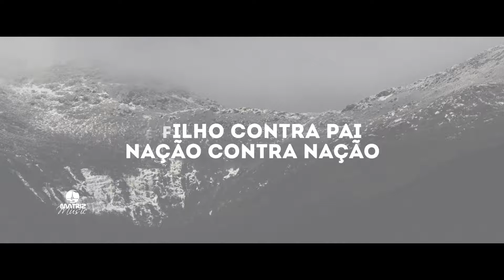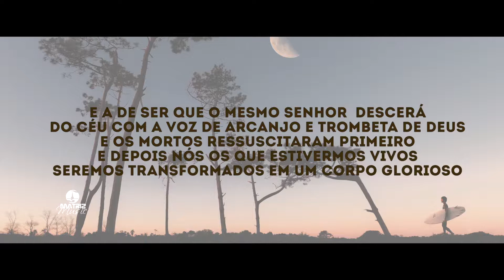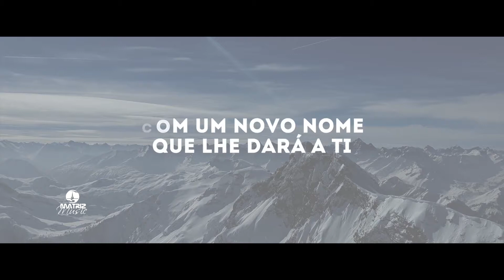Guilherme Lima l Sobre as nuvens [Vídeo letra] Playback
Vídeo letra do cantor Guilherme Lima com PLAYBACK da música “Sobre as nuvens” com lançamento em 08/06/2021, pela gravadora Matriz Music.

ꙩ FICHA TÉCNICA:
▷ Produção Executiva: Matriz Music
▷Direção Geral: Everaldo Gretter
▷Artista: Guilherme Lima
▷Composição: Guilherme Lima
▷Produção Musical: Luciano Albuquerque
▷Direção de Vídeo: Couraça Filmes
▷Fotos: Everaldo Gretter
▷Mackeup: Elizangela
▷Local: Estúdios Dia de Sol(Vídeo)
ꙩ AGENDA E SHOWS
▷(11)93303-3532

ꙩ LETRA
▷Sobre as nuvens

As profecias bíblicas estão a se cumprir
é vírus peste fome que assola o mundo sim
é filho contra pai nação contra nação é
reino contra reino e muita Corrupção
igreja se desperta seu lugar não é aqui
se posiciona hoje pois Jesus já vem aí
santifica suas vestes guarda o teu coração
pois o dia glorioso está chegando meu irmão

Sobre as nuvens Jesus irá surgir
se posicione igreja para poder subir
As bodas do Cordeiro te aguarda sim
Com o novo nome que ele dará a ti
Jesus em breve vem num piscar de olho então
buscar sua igreja cheia de unção
A noiva amada pura e santificada  noiva gloriosa e toda adornada
Que adora em meio a prova
adora em meio a dor
No deserto na fornalha adora o Senhor
o que vive reina santo e consolador
todo poderoso soberano Redentor
Santo Santo Santo é o Senhor
Falado:
E a de ser que o mesmo senhor  descerá
do céu com a voz de Arcanjo e trombeta de Deus
e os mortos ressuscitaram primeiro
E depois nós os que estivermos vivos
Seremos transformados em um corpo glorioso